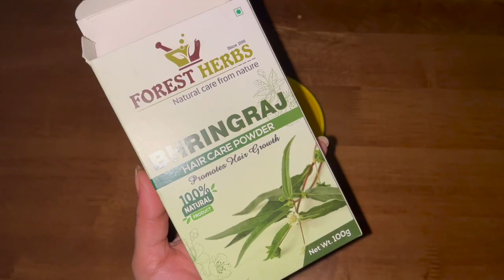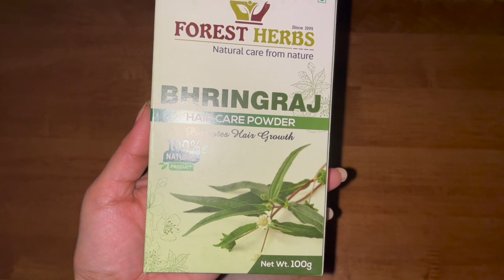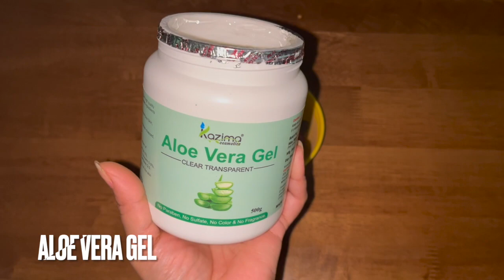Hair mask for hair growth| 100% effective Hair Mask for faster hair growth | DIY HAIR MASK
Hello Everyone  In this video I will be sharing 100% effective  Hair Mask for faster hair growth. It deeply nourishes the hair, making the Scalp Healthier and Promoting faster hair growth leaving your hair Strong, Smooth & Shiny .😊

FOR best & quick results apply once a week for at least a month.

*Consider doing a patch test before applying on hair,  if you are allergic or trying any of the ingredients for the first time.

This would encourage me to come up with better content."

100% effective  Hair Mask for faster hair growth
fast hair growth home remedies,fast hair growth in a week,fast hair growth in a week for men,
how to turn grey hair to black naturally
hairfall control,home remedy for hair,damage hair ki trick zarur dekhiye
easy hair mask, sliky hair hair mask, hair mask for frizzy hair, hair mask banane ka tarika, hair mask kaise banaye, protein treatment at home
hair care routine, ways to protect hair, easy hair care tips, homemade hair care tips, hair care ideas, hair problem solution, dandruff solution, home remedy for dandruff, easy hair care, tips for strong hair, shiny hair, Baal lambe karne ka tarika, Baal kaise badhaye, Baal jhadne se rokne ka upay, Baal badhane ki tips bataye, diy deep conditioner, homemade conditioner after shampoo for dry hair
how to make conditioner at home with aloe vera, aloe vera conditioner after shampoo
how to grow hair faster naturally
how can I grow my hair faster naturally